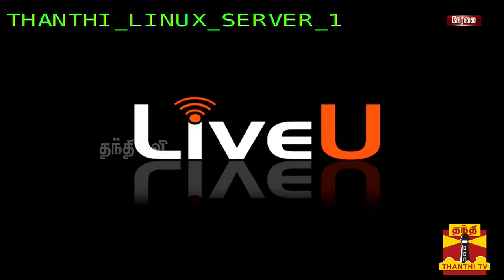🔴LIVE : அமைச்சர் பழனிவேல் தியாகராஜன் செய்தியாளர் சந்திப்பு | இடம் - சென்னை | DMK | PTR